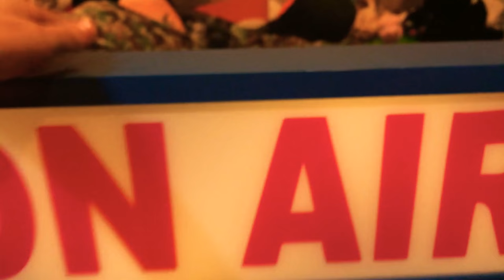ELBOW DROP! Ep1 (Burrito Bison Launcha Libre)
Today I’m playing Burrito Bison Launcha Libre a free mobile app that is really fun, hope you enjoy!